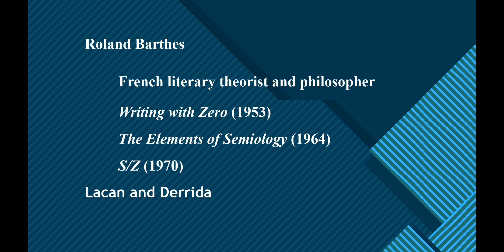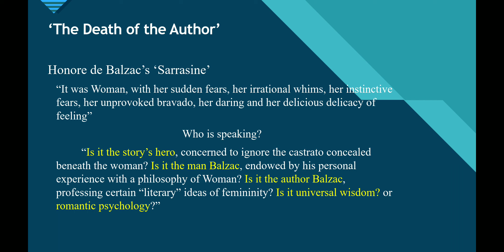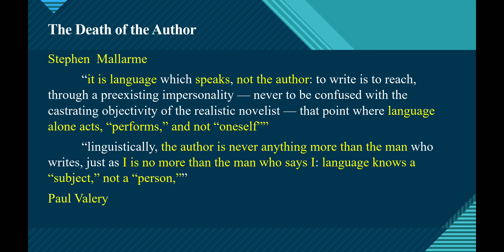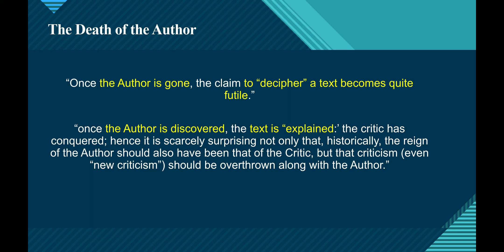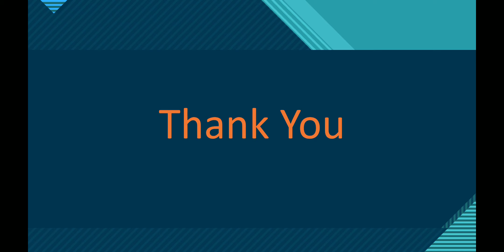The Death of the Author by Roland Barthes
Hello everyone, the aim of this video is to make people to understand the key points of The Death of the Author by Roland Barthes.

I hope, this is very useful to you. Please comment, if you want me to discuss other topics in future.